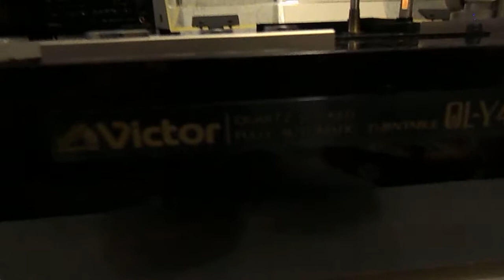Victor ql y44f # 3